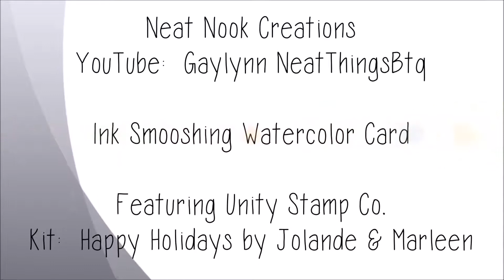Ink Smooshing Watercolor Card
Kit ~ Happy Holidays by Jolande & Marleen